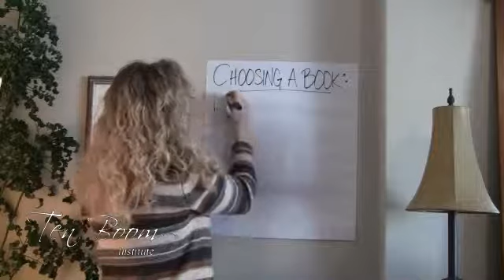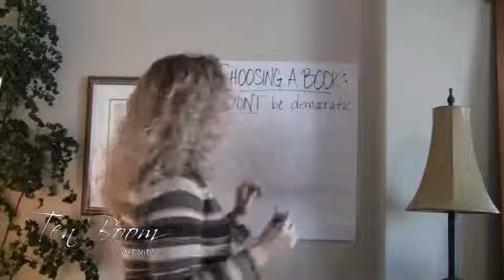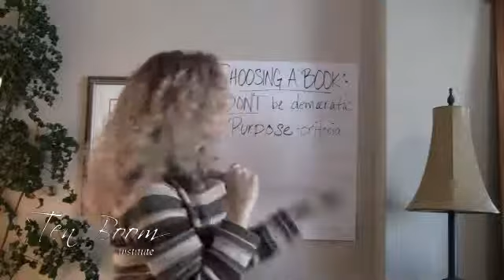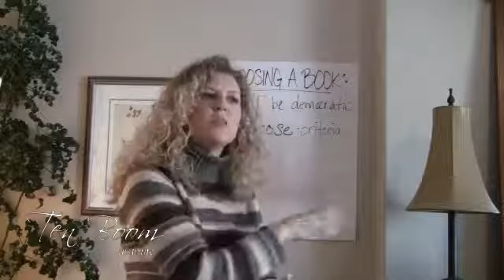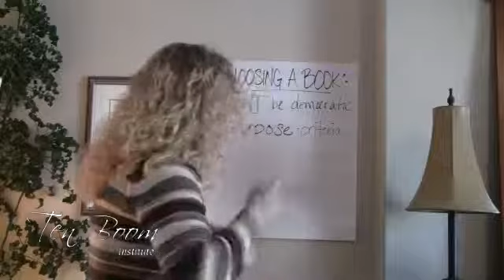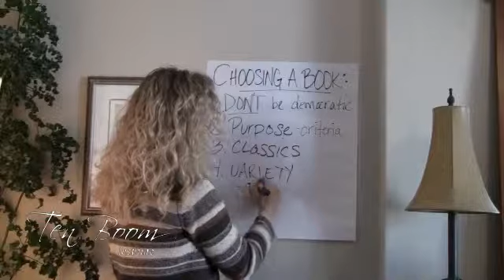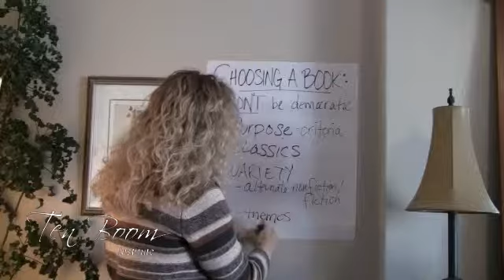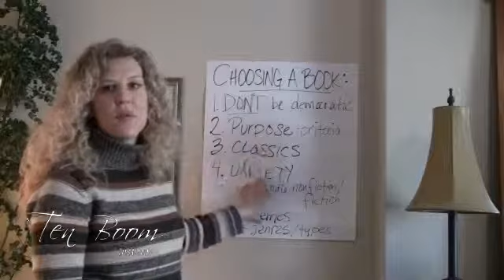Book Clubs: How to Choose AWESOME Books for Your Club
Want to know more? for insightful discussion questions, author bios, themes, amazing links to interviews and other important references, learning resources, discussion tips, reading and writing skills and much, much, more!
This video teaches you how to choose books for your book group.